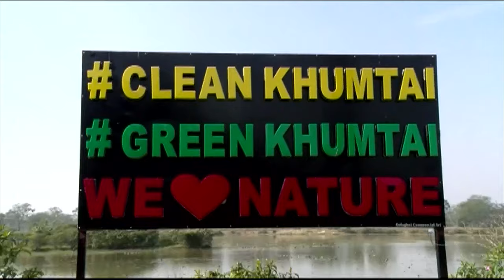Flower Festival Golaghat | নৱবৰ্ষক আদৰিবলৈ খুমটাইত অনুষ্ঠিত হ’ব ফুলৰ মেলা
Flower Festival Golaghat | গোলাঘাটৰ যোগীবাৰী গ্ৰাম্য পৰ্য্যটন ক্ষেত্ৰত ফুলৰ উৎসৱৰ প্ৰস্তুতিৰ অগ্ৰগতিৰ বুজ লৈছে বিধায়ক মৃণাল শইকীয়াই।